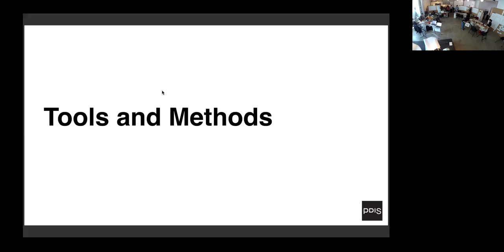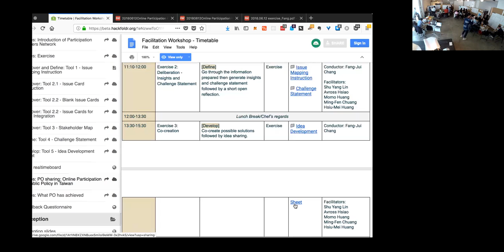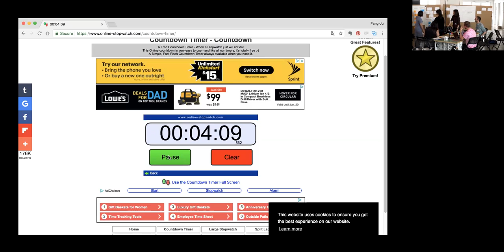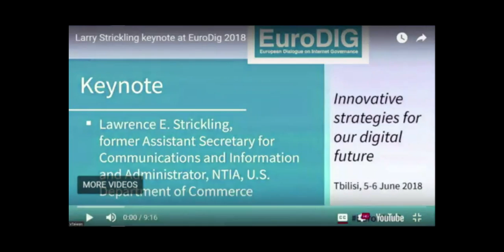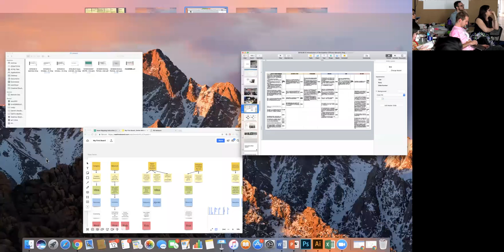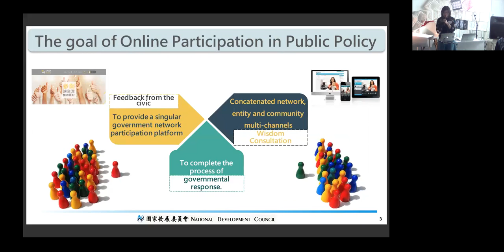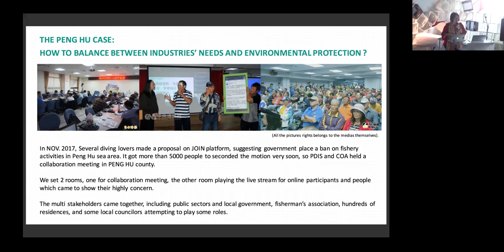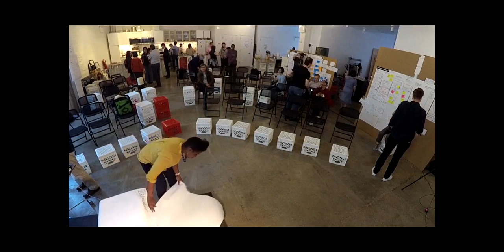2018-06-12 Facilitation Workshop Day 2 PM